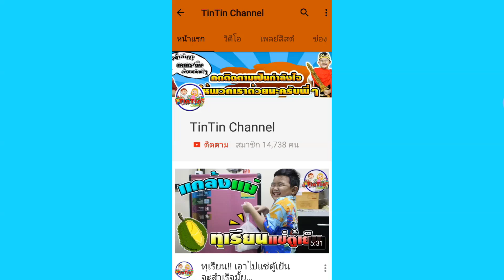น้องติณณ์ | อ่านจดหมายพี่ๆFC 10 ฉบับ☺ | Read 10 Fan Club letters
►►น้องๆคนไหนอยากพูดคุยส่งจดหมายมาได้ที่นี่ค่ะ◄◄
ด.ช.ติณณภัทร์ พุ่มโพธิ์ทอง(น้องติณณ์) 279/52 หมู่6 หมู่บ้านภูมิใจนิเวศน์4 โครงการ1 ถ.สุขสวัสดิ์ ต.ในคลองบางปลากด อ.พระสมุทรเจดีย์ จ.สมุทรปราการ 10290